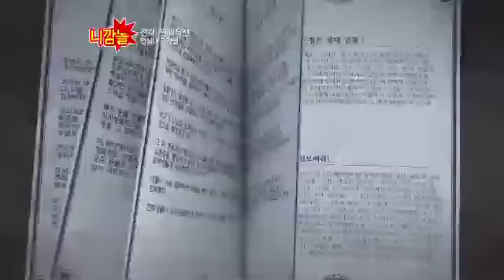존댓말은 No, 누나보단 애칭을! 연상녀 공략법은?_채널A_니깜놀 3회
[2019 슬기로운 생활 몰아보기]

[니가 깜짝 놀랄 만한 이야기를 들려주마] 3회

# 기억 속의 멜로디 - 창렬이 공중전화를 찾은 이유?

1992년. 집집마다 전화는 예쁜 옷을 입은 채 '모셔져' 있었다.
그만큼 귀한 탓에 함부로 전화를 할 수 없던 그 시절.
그래서 60원이면 전화 한 통화를 할 수 있던 공중전화 앞은 언제나 줄이 길게 서 있었다.
소리 없는 경쟁을 뚫고 공중전화를 잡은 창렬, 과연 가은과 데이트 약속을 정할 수 있을까?

# 생활의 길잡이 - 수상한 택시에서 살아남는 방법은?

승호에게 복수할 요량으로 소개팅을 한 연지.
그러나 소개팅 남에게 보기 좋게 차이고 만다.

늦은 밤, 집으로 가기 위해 택시에 타는데 이 택시기사 뭔가 수상하다.
자꾸만 인적이 드문 길로 들어가기까지! 과연 연지는 무사히 집으로 돌아갈 수 있을까?

# 전격 연애 작전 -  사랑 앞에 그깟 나이 차이, 무슨 대수랴!

만원 엘리베이터에서 연하남의 도움으로 구조된 보라,
과연 보라는 그에게 '너'라고 부르고 싶은 누나로 거듭날 수 있을까?

사무실 내 유일한 여직원인 윤애에게 관심이 가는 정민,
그는 누나의 마음을 어떻게 사로잡을 것인가!